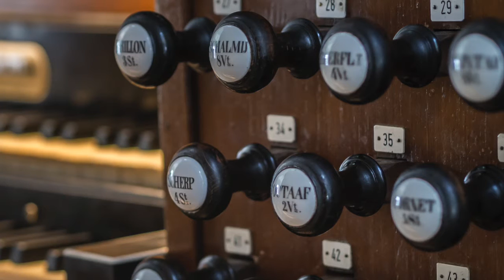JAN BONEFAAS: SYMPHONIE II "DE GORKUMSE" - MEDITATION | GERBEN BUDDING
Meditation uit Symfonie II (''De Gorkumse") van de Nederlandse componist Jan Bonefaas (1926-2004), gespeeld door de Nederlandse organist Gerben Budding.

Gerben Budding (1987) is internationaal actief als concertorganist en kerkmusicus. Hij is hoofdorganist van de Goudse Sint-Janskerk en bespeelt daar het prachtige Moreau-orgel uit 1736. Als vesperorganist is hij daarnaast verbonden aan de Utrechtse Domkerk met het beroemde Bätz-orgel uit 1831.

Zijn opleiding ontving hij aan het Utrechtse conservatorium. Daar behaalde hij een Bachelor- en Mastergraad Orgel met Improvisatie (beide summa cum laude), een eerstegraads bevoegdheid als Kerkmusicus en een Bachelor- en Mastergraad Koordirectie (met onderscheiding).

Hij won de eerste prijs op het internationale orgelconcours ‘Agati-Tronci’ in Pistoia (Italië), de tweede prijs op het Internationaal Schnitgerconcours in Alkmaar, de Litaize-prijs op het Internationaal César Franck Concours in Haarlem en de publieksprijs op het improvisatieconcours in Dudelange (Luxemburg).

EN:

Meditation from Symfonie II ("De Gorkumse") by the Dutch composer Jan Bonefaas (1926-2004), played by the Dutch organist Gerben Budding.

Gerben Budding (1987) is internationally active as a concert organist and church musician. He is director of music of the Sint-Janskerk in Gouda with its beautiful Moreau organ from 1736 and vesper organist at the Utrecht Domkerk with its famous Bätz organ from 1831.

He received education on the conservatory in Utrecht. There he got his Bachelor and Masters’ degree Organ with improvisation (both summa cum laude), a first-grade qualification as church musician and a Bachelor and Masters’ degree Choir Direction (with honours).

He won the First Prize at the international organ competition ‘Agati-Tronci’ in Pistoia (Italy), the second prize at the international Schnitger competition in Alkmaar, the Litaize Award at the international César Franck competition in Haarlem and the Public Award at the improvisation competition in Dudelange (Luxemburg).

DU:

Meditation aus der Symfonie II ("De Gorkumse") des niederländischen Komponisten Jan Bonefaas (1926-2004), gespielt vom niederländischen Organisten Gerben Budding.

Gerben Budding (1987) ist international als Konzertorganist und Kirchenmusiker tätig. Er ist Hoforganist der Goudaer Sint-Janskerk und bespielt dort die wunderschöne Moreau-Orgel aus dem Jahre 1736. Als Vesperorganist ist er darüber hinaus mit der Utrechter Domkerk mit der berühmten Bätz-Orgel aus dem Jahre 1831 verbunden.

Seine Ausbildung absolvierte er am Utrechter Konservatorium. Dort erhielt er einen Bachelor- und Mastergrad im Bereich Orgel mit Improvisation (beide summa cum laude), eine Zulassung ersten Grades als Kirchenmusiker und einen Bachelor- und Mastergrad im Bereich Chorleitung (mit Auszeichnung).

Er gewann den ersten Preis des internationalen Orgel Orgelwettbewerbs „Agati-Tronci“’ in Pistoia (Italien), den zweiten Preis des Internationalen Schnitgerwettbewerbs in Alkmaar, den Litaize-Preis auf dem Internationalen César Franck- Wettbewerb in Haarlem und den Publikumspreis des Improvisationswettbewerbs in Düdelingen (Luxemburg).

FR:

Méditation de Symfonie II ("De Gorkumse") du compositeur néerlandais Jan Bonefaas (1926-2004), jouée par l'organiste néerlandais Gerben Budding.

Gerben Budding (1987) est un musicien international qui exerce en tant qu’organiste de concert et musicien d’église. Il est organiste titulaire de l’église Saint-Jean de Gouda et y joue sur le superbe orgue Moreau de 1736. Il joue par ailleurs les vêpres à la cathédrale d’Utrecht qui contient le célèbre grand orgue Bätz de 1831.

Gerben a suivi sa formation au conservatoire d’Utrecht. Il y a obtenu un Bachelor et un Master en Improvisation à l’Orgue (avec mention summa cum laude), une qualification d’enseignement de premier cycle en tant que musicien d’église et un Bachelor et un Master en direction de chœur (avec distinction).

Il a remporté le premier prix au concours international d’orgue ‘Agati-Tronci’ à Pistoia (Italie), le second prix au concours international Schnitger à Alkmaar, le prix Litaize au Concours International César Franck à Haarlem et le prix du public au concours d’improvisation de Dudelange (Luxembourg).

About the recording:

Opname: 12 mei 2018
Audio: PDR Records
Foto's en video: Pim van de Beek